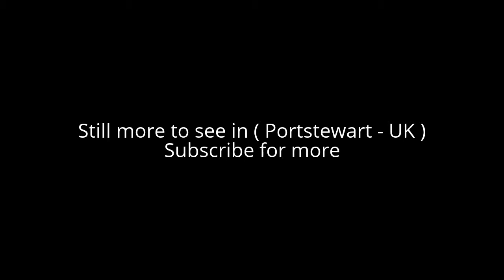Places to see in ( Portstewart - UK )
Portstewart is a small town in County Londonderry, Northern Ireland. It is a seaside resort neighbouring Portrush. Portstewart harbour and scenic coastal paths form an Atlantic promenade leading to 2 miles of golden strand (Portstewart Strand). Portstewart is probably best known for this sandy beach, popular with surfers.

Portstewart was a popular holiday destination for Victorian middle-class families. Its long, crescent-shaped seafront promenade is sheltered by rocky headlands. Portstewart is a reasonably prosperous town. Most of the town is contained in the Strand electoral ward and this is one of the most affluent areas in Northern Ireland. In a deprivation index of electoral wards in Northern Ireland the Strand Ward in the town was ranked 570th out of the 582 wards.

Portstewart is one of the most integrated towns in Northern Ireland with the religious demographics similar to the population of Northern Ireland as a whole. Community relations are generally good within the town. Dominican College, a Catholic grammar school, has a significant proportion of Protestant students and staff.

Portstewart has a Dominican convent (an imposing Gothic mansion) with the attached Dominican College sitting on the edge of a cliff which dominates the western end of the Promenade. The site, formally known as "O'Hara's Castle" was built in 1834 and purchased by members of the Dominican order in 1917 for the purpose of being a centre of education in the north west of Ireland.

Just west of the town stretches Portstewart Strand, a clean two-mile long blue flag beach, protected by the National Trust. Portstewart Strand has been the most popular attraction of Portstewart to holiday-makers for generations. Beneath the convent is a cliff path which stretches along the coast from the Promenade to Portstewart Strand. From here it is a popular walk to the Barmouth, where the Bann flows out into the Atlantic Ocean.

In one of the caves beneath the cliff path there was reputed to be a secret passage leading to O'Hara's Castle, now the Dominican Convent. No evidence of the existence of this passage has been recorded. To the east of Portstewart is a popular walking/cycling path along the coast to Portrush, leading to the Giants Causeway (a UNESCO World Heritage Site), Carrick-a-Rede Rope Bridge and the Old Bushmills Distillery (the oldest licensed distillery in the world). The North Antrim Coast Path which forms part of the Ulster Way starts at Portstewart Strand and continues for 40 miles along the coast to Murlough Bay.

( Portstewart - UK ) is well know as a tourist destination because of the variety of places you can enjoy while you are visiting the city of Portstewart . Through a series of videos we will try to show you recommended places to visit in Portstewart - UK